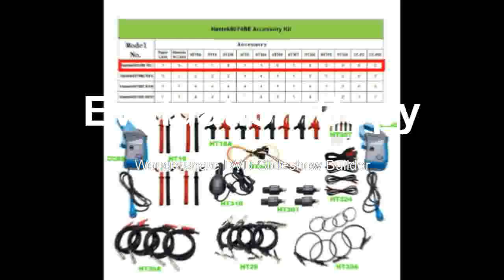Affortaable 80 Types of Automotive Measurement Function USB2 0 4 Isolated Channels Oscilloscope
Product On Aliexpress

Brand Name:HantekDIY Supplies:ElectricalRecord Length:refer to descriptionReal Time Sampling Rate:1GSa/SModel Number:6074BEDisplay Size:NoneBand Width:60-99MHzDigital Channels:4Display resolution:n/a